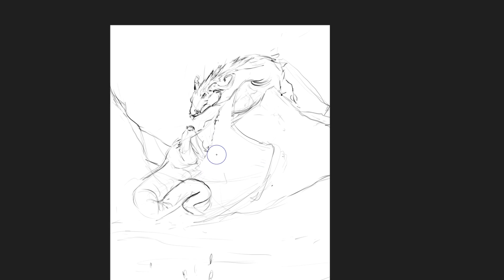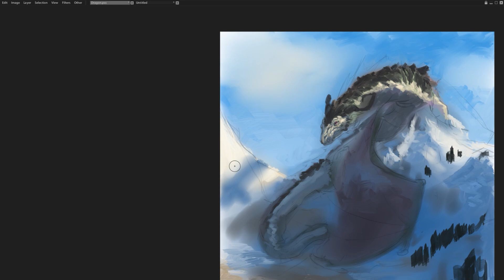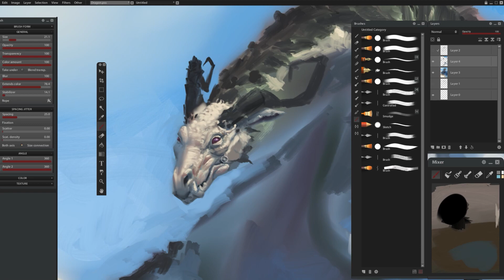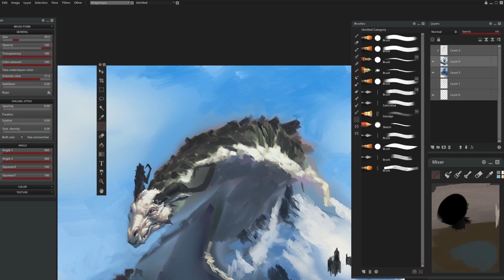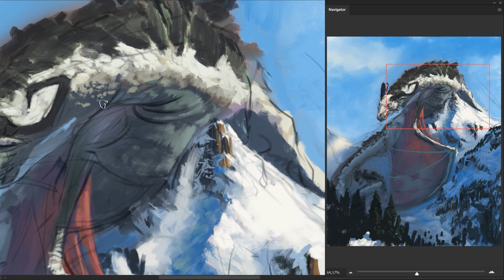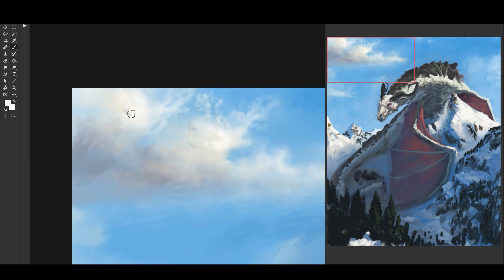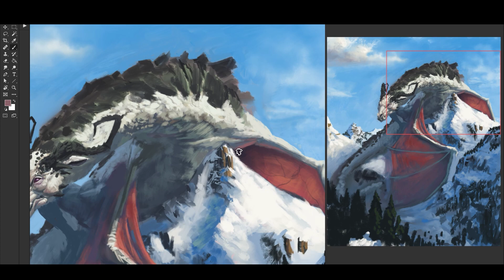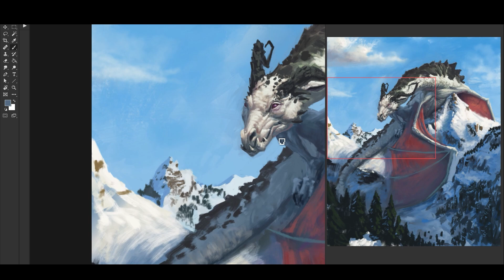Digital Painting Timelapse: Albino Dragon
Timelapse painting of an albino dragon in Paintstorm studio and Photoshop